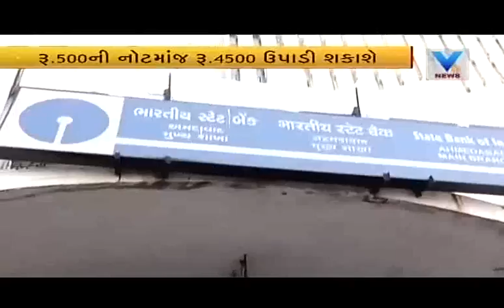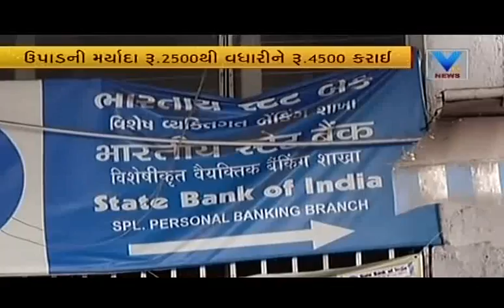From 1st Jan, you can withdraw Rs. 4500/- today from ATMs | Vtv Gujarati